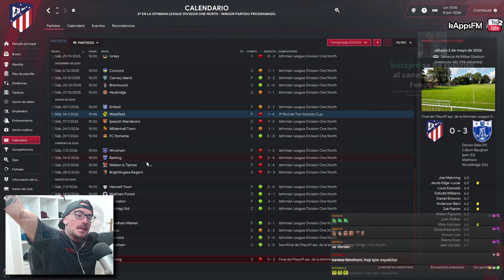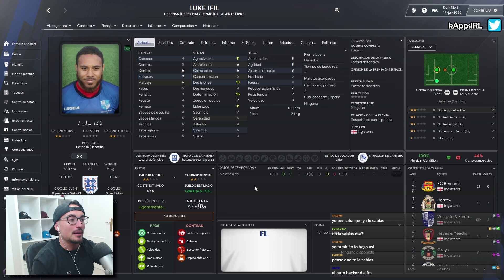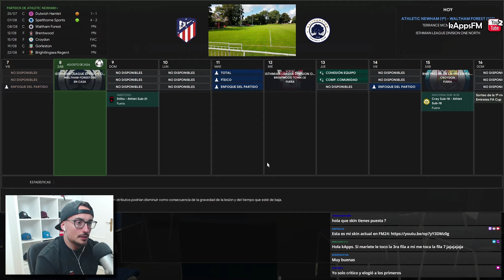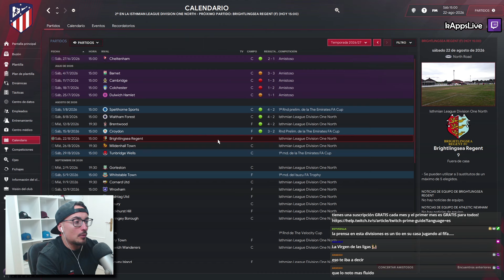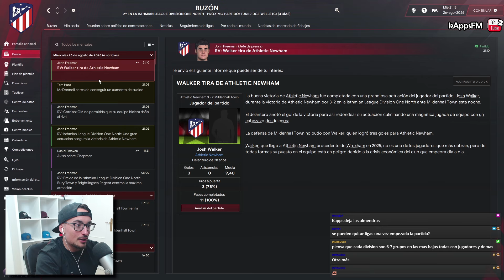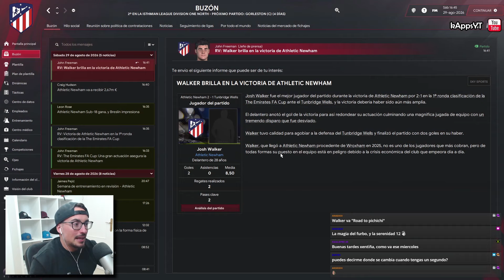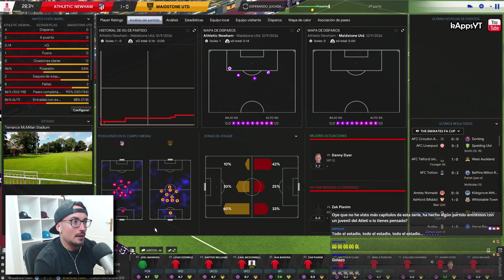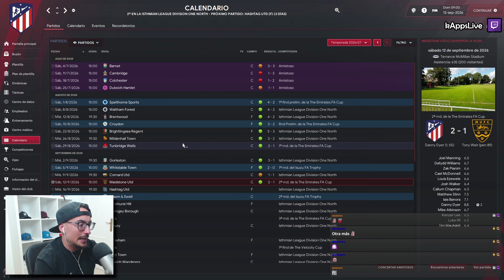Nuevos Fichajes + Nuevas Tácticas = Debut Increíble #12 Atlético Madrid Inglés Football Manager 2024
💜 Ya sabes que puedes ver este contenido en directo e interactuar conmigo al mismo tiempo en la plataforma morada o también verlo al completo (sin editar) cuando quieras.

Esta serie pretende simular un CAMINO A LA GLORIA con un ENTRENADOR REAL, tratando de ganar tantos títulos como sean posibles.